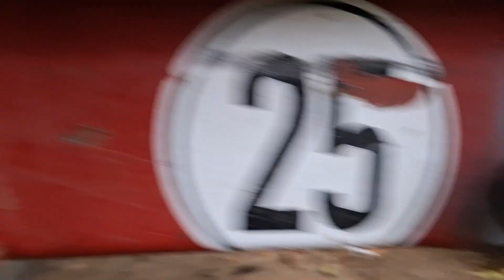VLOG #46 Starkholz Buchen rücken und Seilgestützte Fällungen. Reparaturen an den Maschinen.